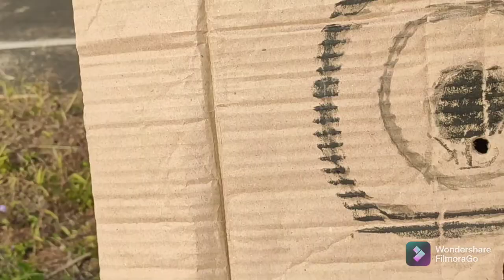Ep:2. Picnic Day//Local gun target shooting//Arunachal Pradesh Northeast India.